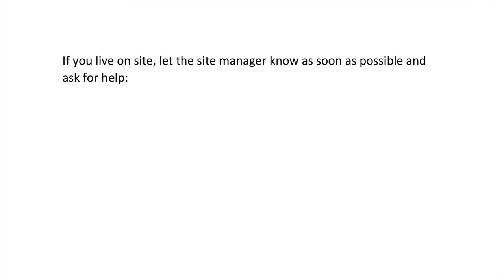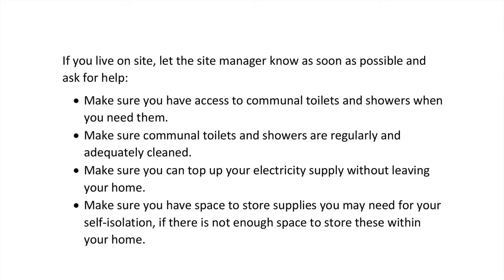Coronavirus FAQs: I'm Finding It Hard Staying At Home, Any Advice? - Travellers' Times Online